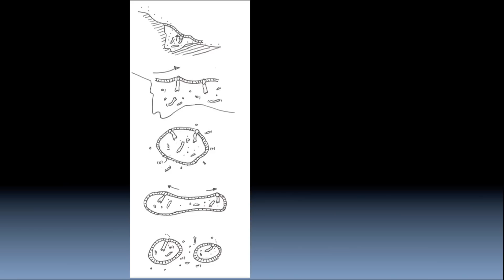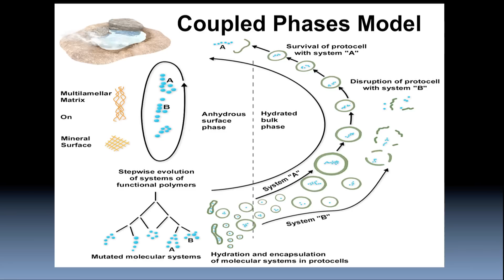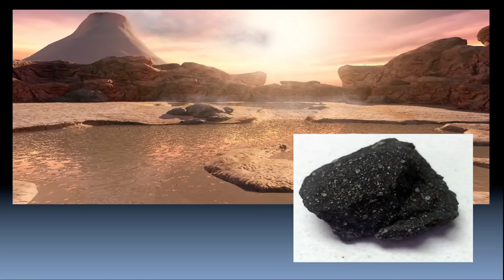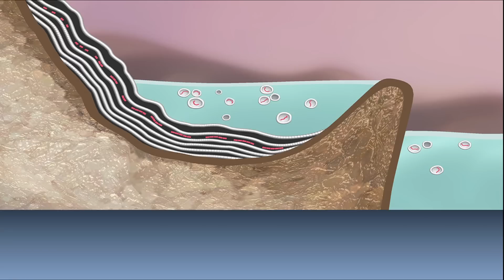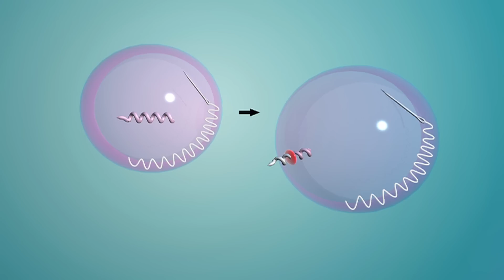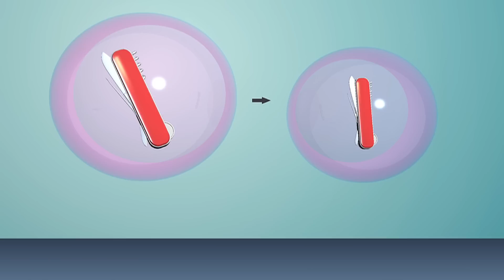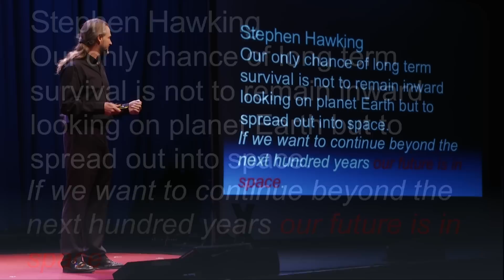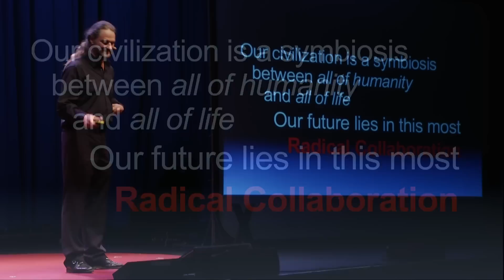In the Beginning: The Origin & Purpose of Life | Dr. Bruce Damer | TEDxSantaCruz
Are we compelled to become an interplanetary species? Scientist and designer Bruce Damer thinks so. In this philosophical talk, he elaborates on a new theory of the origin of life, and makes the case that the future of all life on Earth lies in a radical collaboration enabling a bold expansion of life into the cosmos.

Dr. Bruce Damer, a research associate in the UC Santa Cruz Department of Biomolecular Engineering, has 30 years of experience in the design of complex systems from software to virtual worlds, spacecraft missions, and the origin of life chemical models. He’s also CEO of DigitalSpace Research, founder of the Contact Consortium, and curator of DigiBarn Computer Museum.